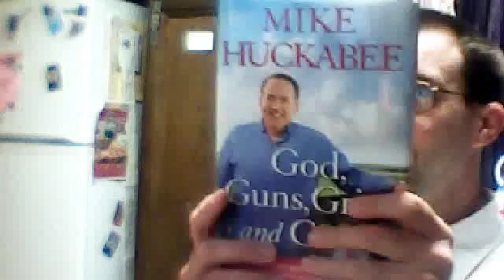Book review: God, Guns, Grits, and Gravy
This is my review of God, Guns, Grits, and Gravy by Mike Huckabee.